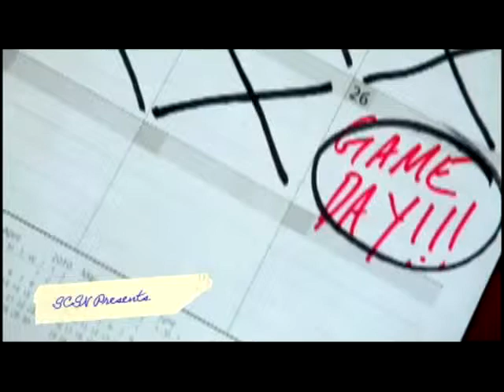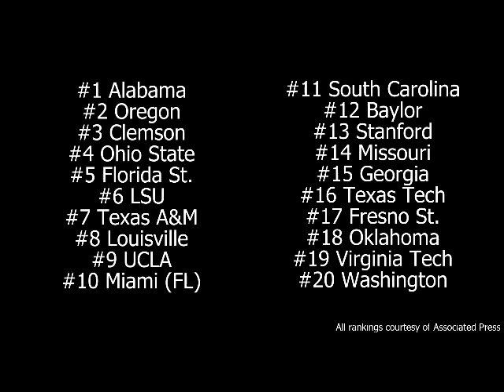Chelsey U College Football Update